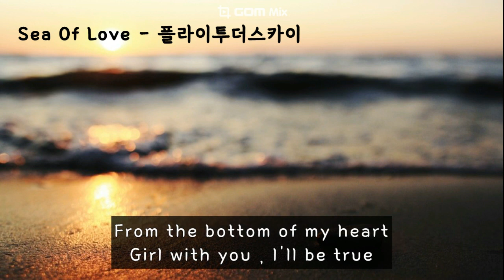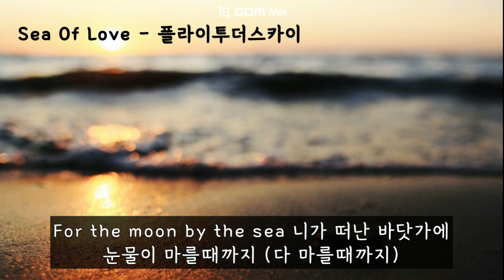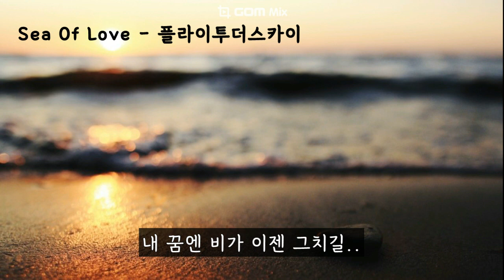Sea Of Love - 플라이투더스카이 (가사ㅇ) 2002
언제나 내 꿈엔 비가 내려 차가운 바람도 불고 있어
널 기다리는 내 삶의 끝 본 것만 같아 어떡해
며칠이 몇년 같은데 넌 아무렇지 않은지
한번이라도 너를 보여주겠니

For the moon by the sea 니가 떠난 바닷가에
눈물이 마를때까지 (다 마를때까지)
사랑한다는건 오직 기다림뿐이었단걸
난 왜 몰랐을까 (난 왜 몰랐을까)

이제 난 그만 돌아가려 해
너를 몰랐던 그때 네가 없던 세상
아직은 나에게 내가 전부였던 시절
날 보내줘

Girl with you , I'll be true
모두 거짓말인걸 맘은 그렇게 먹지만
절대 너인걸 어떡해 죽어도 못잊겠어

난 왜 몰랐을까

널 잊은채로 나도 살고싶어
하지만 그게 안돼 아픔만 더해갈뿐
너의 사랑은 끝났지만
나의 사랑은 이제 막 시작했어

still I'm falling in love
꿈속에라도 네가 돌아와 Kiss해줘
약속하지 않아도 돼 난 매일 기다릴테니

난 왜 몰랐을까

가끔 네눈에 눈물이 고여 흐른다면 그건 내가
눈물이 말라서 네 눈물 빌린거야 돌아와 제발 내게

난 왜 몰랐을까

난 왜 몰랐을까

내 꿈엔 비가 이젠 그치길..